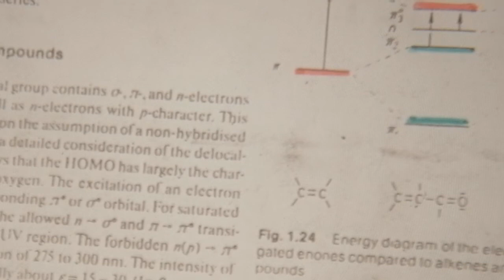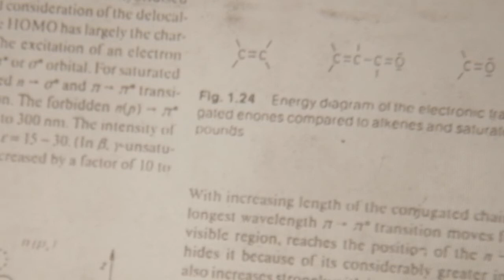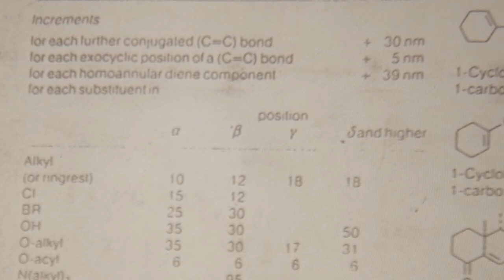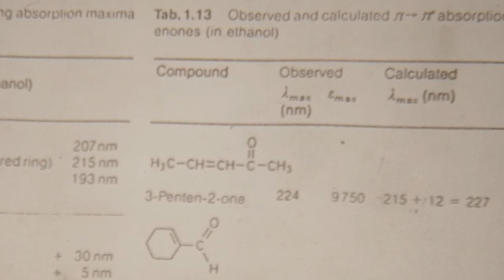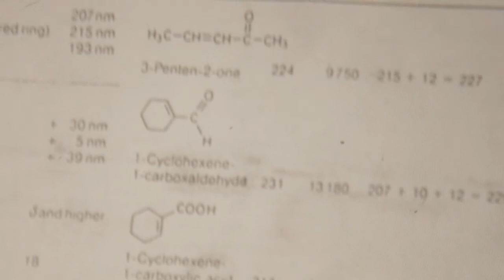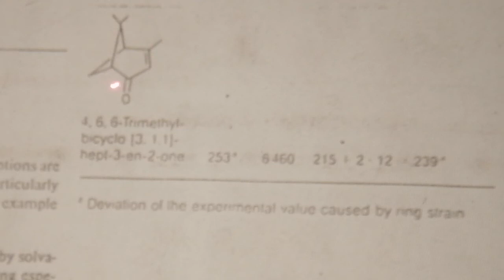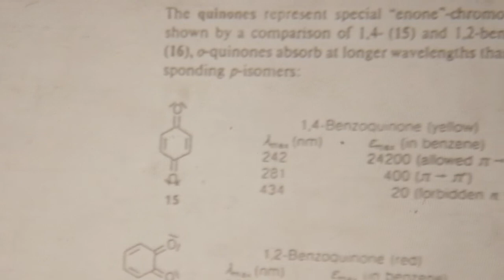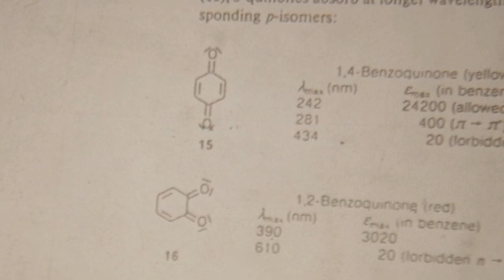UV. VIS. SPECTROSCOPY LEC. 7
Dr. Abdulmajeed S Alsamarrai, University of Samarra, Iraq